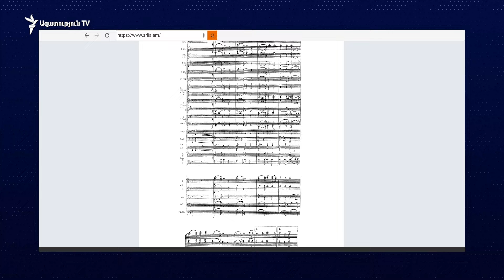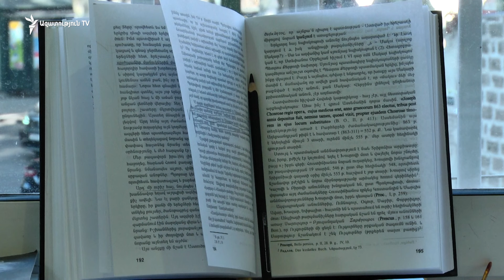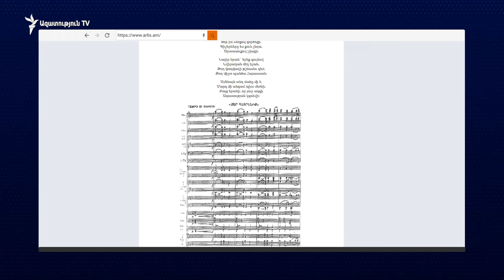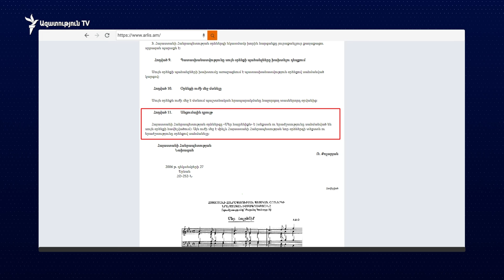«Պանծա» «զոհվելու» փոխարեն. ինչ են ուզում փոխել օրհներգում ՔՊ-ում